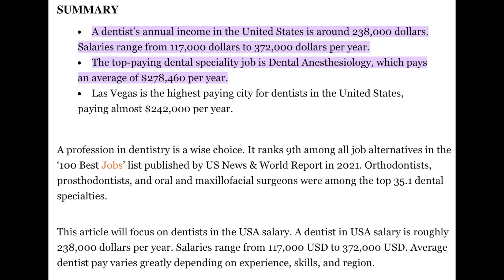अगर AMERICA आते हो तो ये गलती कभी मत करना| Dentist Salary in USA| USA में सस्ते में डिग्री कैसे le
अगर अमेरिका आते हो तो ये गलती कभी मत करना
DENTIST बने और लाखों कमाएं
USA में सस्ते में DENTIST की डिग्री कैसे प्राप्त करें
अमेरिका में DENTIST कितना कमाता हैं ?

Dentist visit in America | USA Dental Hospital Experience | Dental Cleaning Cost in USA | Hindi Vlog

USA Dental Hospital Experience | Went to Dentist in USA & PAID $$ .. ??
America Life
america ki lifestyle
in hindi
American Lifestyle
America Life
america ki lifestyle
amita america